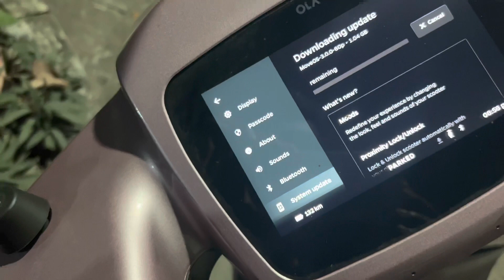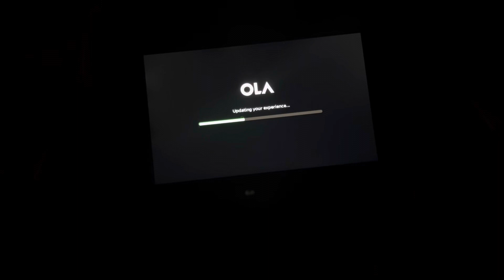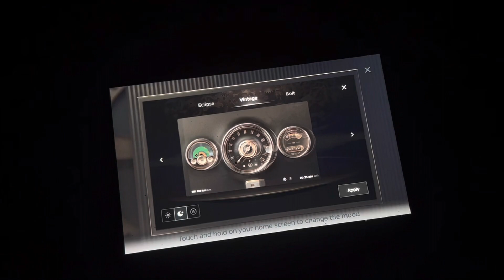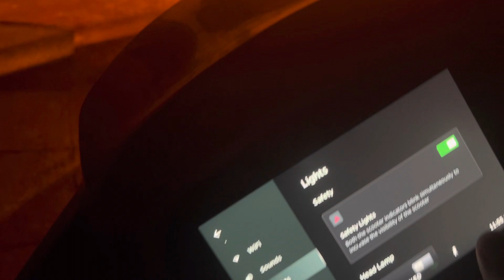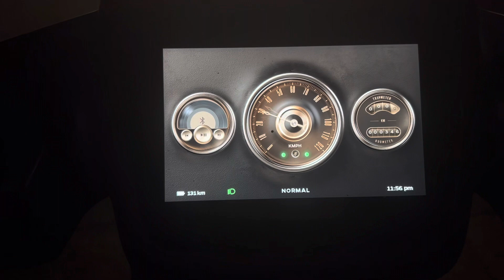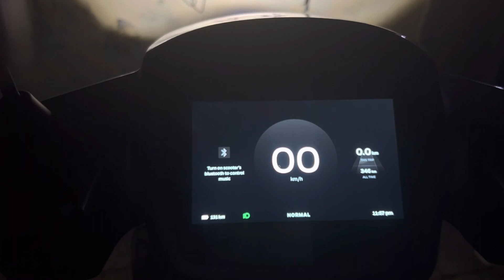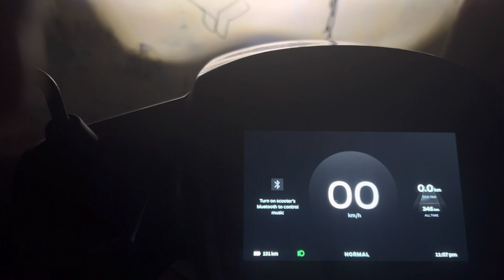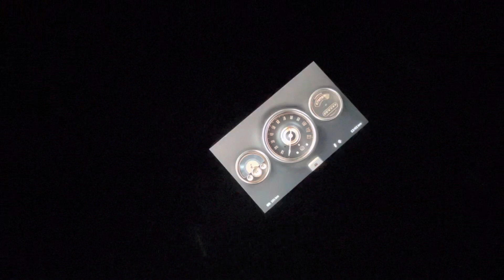Ola s1 pro move os 3 Features | Finally :- the wait is over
Ola s1 pro move os3 update